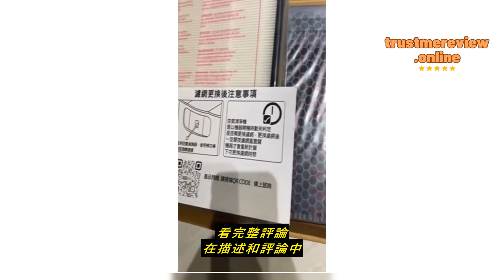Review 淨博-外銷歐美日專業空氣清淨濾網 適用Sharp夏普DW-J10FT-W DW-J12FT-W空氣清淨除濕機HEPA濾網心FZ-J10HFT J10DFT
淨博-外銷歐美日專業空氣清淨濾網

淨博-外銷歐美日專業空氣清淨濾網 適用Sharp夏普DW-J10FT-W DW-J12FT-W空氣清淨除濕機HEPA濾網心FZ-J10HFT J10DFT